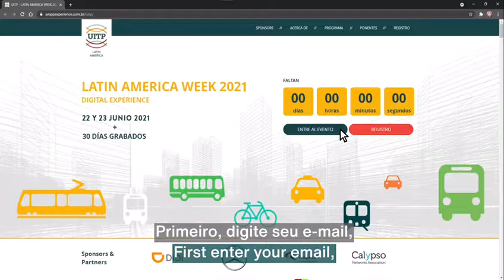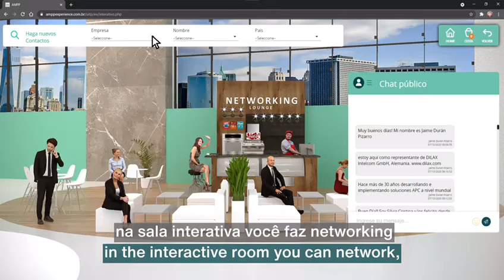Tutorial - LATIN AMERICA WEEK 2021 - Digital Experience